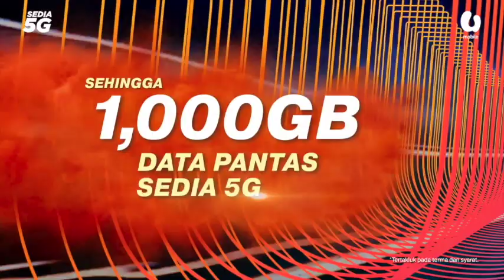'Saya sebak mengundi dalam keadaan tak upaya'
SHAH ALAM: Perasaan cinta kepada negara tidak mematahkan semangat seorang anggota trafik Ibu Pejabat Polis Daerah (IPD) Shah Alam menunaikan tanggungjawab mengundi meskipun terpaksa berkerusi roda untuk datang ke tempat mengundi.